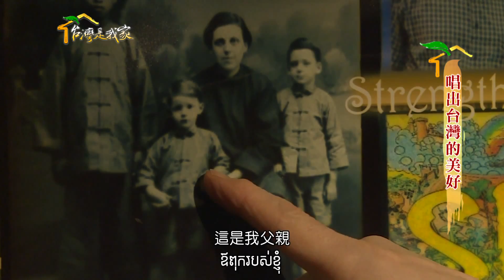219唱出台灣的美好柬埔寨